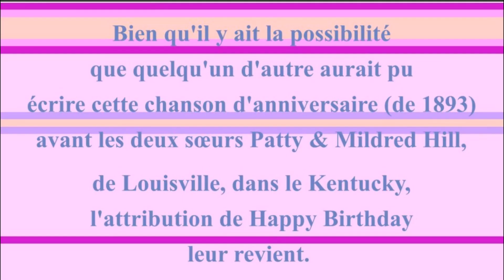2 CHANSONS 🎂 JOYEUX ANNIVERSAIRE GAB 🎈- Version Années 80 -